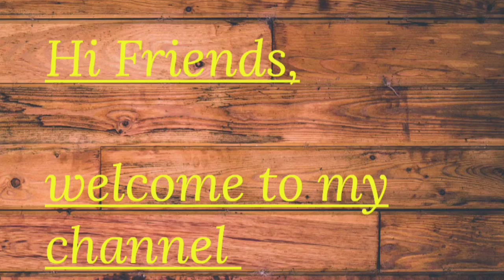Side dish for chapathi/ onion tomato thokku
Ingredients:
Onion : 2
Tomato: 2
Mustard : 1/2 tbsp
Turmeric powder: 1/2 tbsp
Oil, required salt, red chilli powder,
Curry leaves.